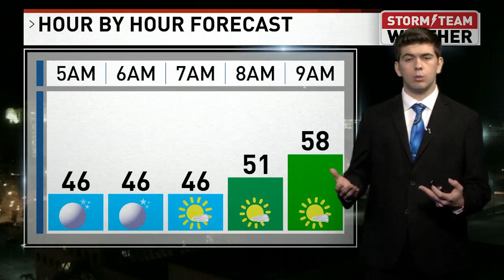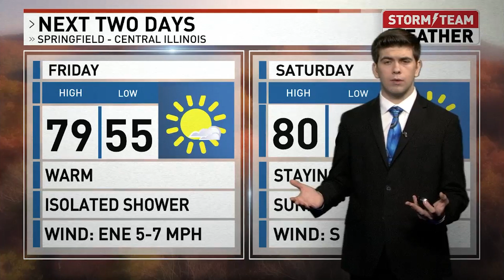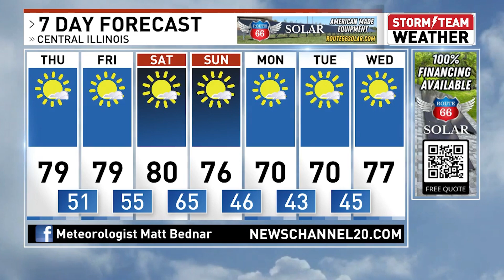WICS Weather: Matt Bednar Has What You Need To Know About The Weather For Your Day Today